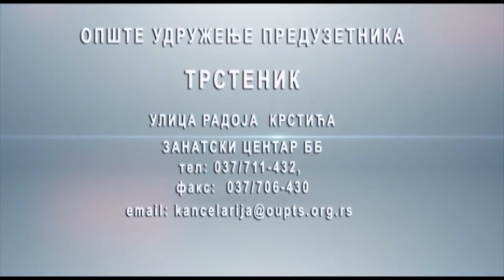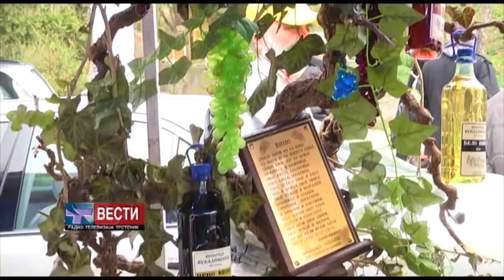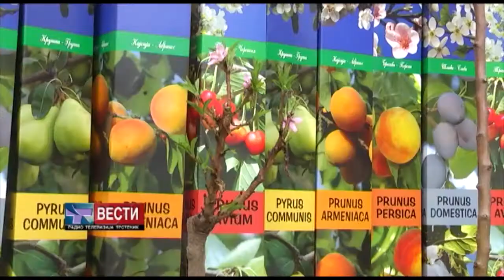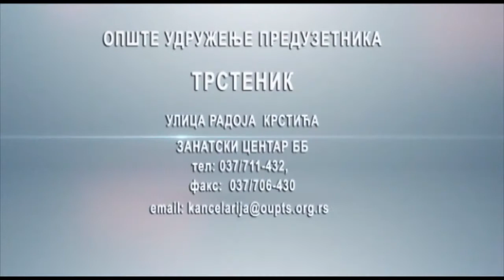Vesti 26 03 2017